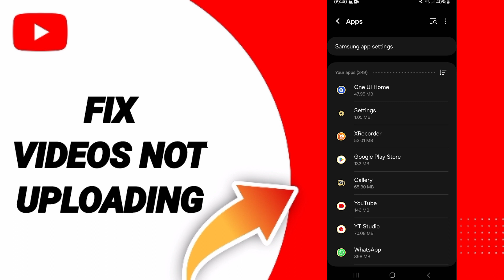How To Fix Videos Not Uploading On YouTube App Android 2024